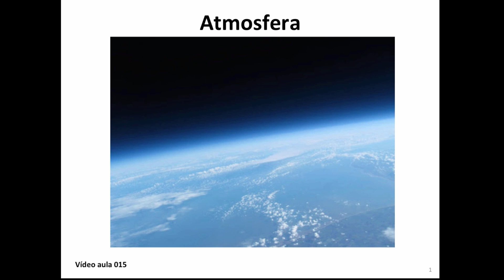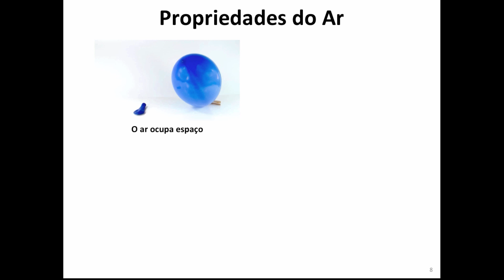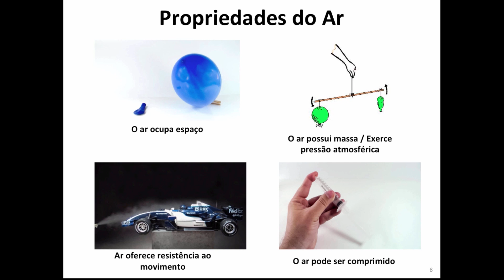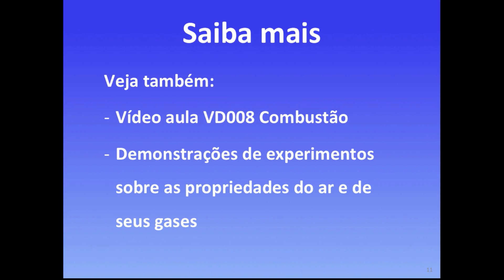VD015 Atmosfera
Breve apresentação sobre a atmosfera, seus gases, e propriedades do ar.

Carlos Eduardo Godoy
Prof. de Ciências da Natureza e Tecnologia